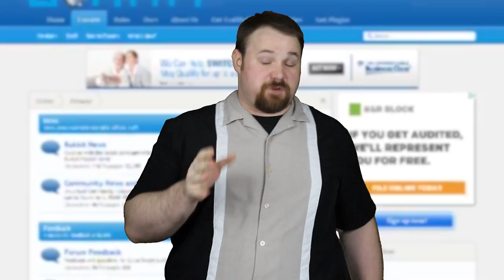Freedom Seeks Minecraft Developers!!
Apply Today!!

▼ Links

Partner your livestream channel now!

Be free.

▼ Freedom!

▼ Network

▼ XSplit V2

▼ Music

FiXT Music and Position Music, used in Call of Duty, NBA and Far Cry, is now licensed for free to FreedomFamily for commercial purposes